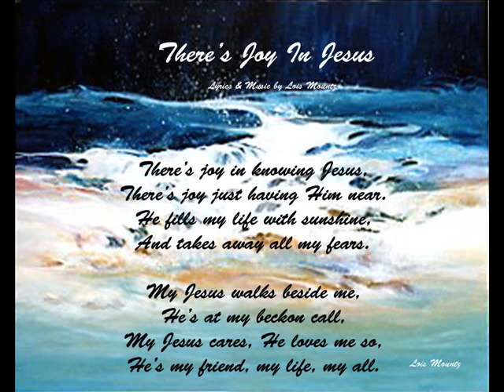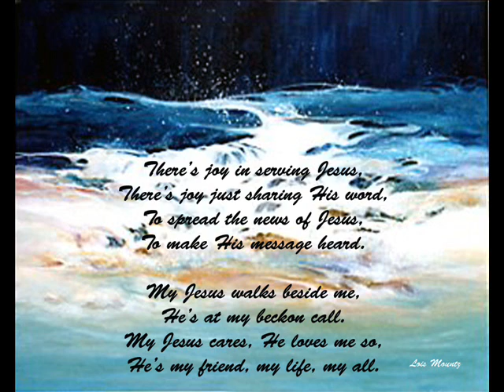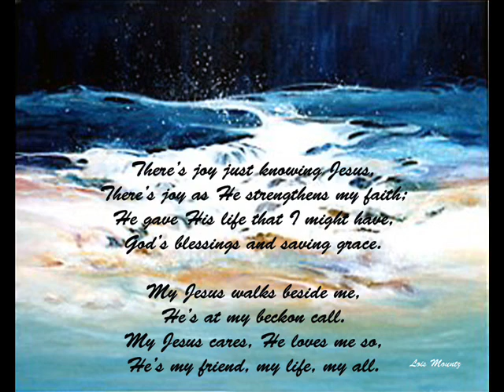There's Joy In Jesus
Lyrics and music by Lois Mountz, recorded on a Yamaha piano/keyboard, March 2014
The painting, also by Lois, is an acrylic painting entitled, 'Nature's Rhythm'.